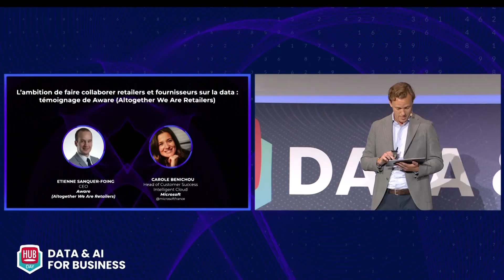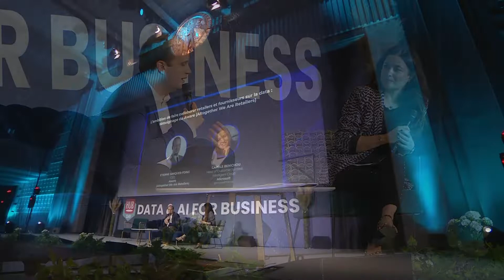L’ambition de faire collaborer retailers et fournisseurs sur la data : témoignage de Aware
À l’occasion du HUBDAY Data & IA for Business, Etienne Sanquer-Foing, CEO d’Aware (Altogether We Are Retailers) et Carole Benichou, Head of Customer Success Intelligent Cloud chez Microsoft se sont exprimés sur l’importance de la collaboration des retailers et fournisseurs autour de la data.